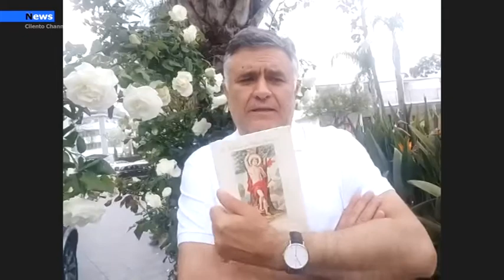Campagna Questa sera in diretta alle ore 19 la messa in onore di San Sebastiano Martire